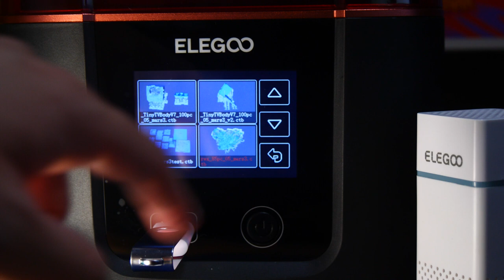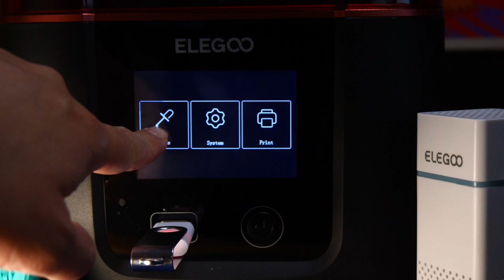Elegoo Mars 3 4K Resin Printer Review!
This week in 3D printing, we review the Elegoo Mars 3, a $300 resin printer with a 4K screen, fall in love with Wham Bam's flexible build plate system, and put a spotlight on two sets of print files from the worlds of Star Wars and Hagglethorn Hollow. What have you been printing lately?

Mars 3 print volume:
5.64in(L)*3.52in(W)*6.89in(H) 143mm(L)*89.6mm(W)*175mm(H)

Shot and edited by Norman Chan